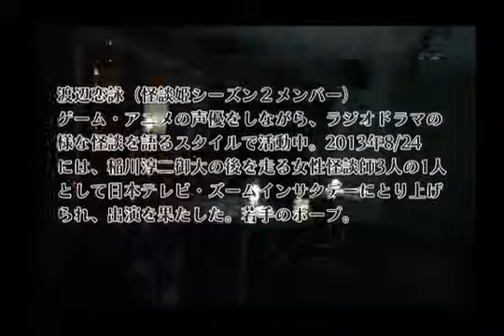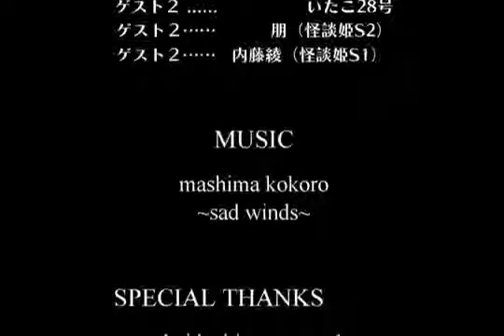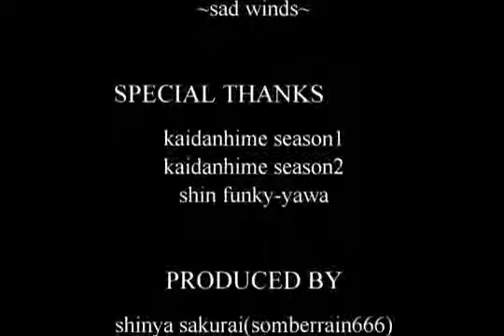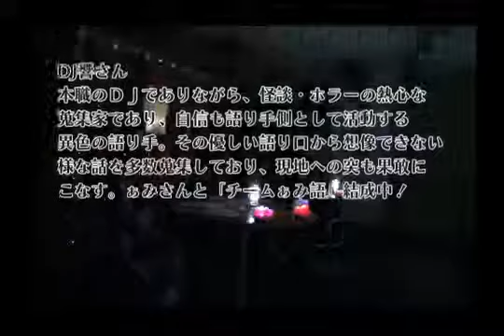真霊犯科帳001_第壱怪ライブ_お試し動画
真霊犯科帳 第１怪ライブＤＶＤ お申込み開始！ †申し訳ないですが「１００枚限定・再販無」です！